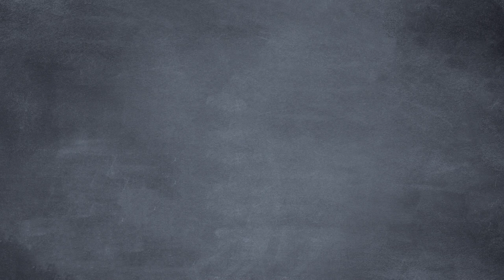More Blatant Lies about C****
On this episode of Common Sense Soapbox, Bubble Man submerges from the ocean only to be blasted about all the times government lied during the pandemic. Even in the face of overwhelming evidence, Bubble Man makes the fateful decision to continue trusting the experts.
CREDITS:
LINKS:
-- Government Lies & Misinformation --